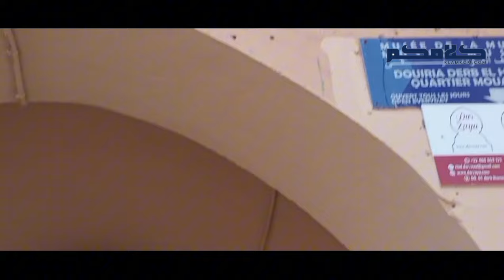منزل مهجور بمراكش يتحول إلى بؤرة تجمع النفايات والممارسات غير القانونية"